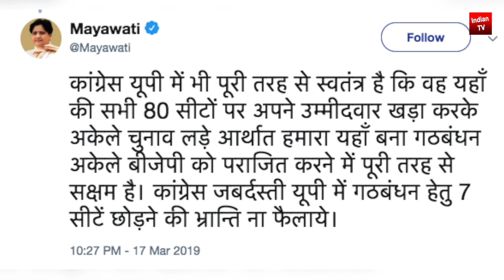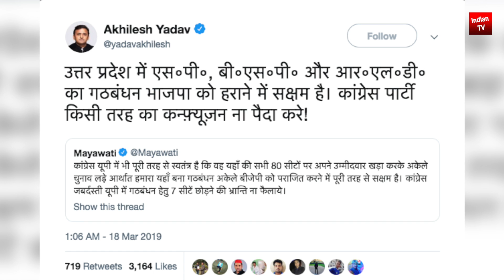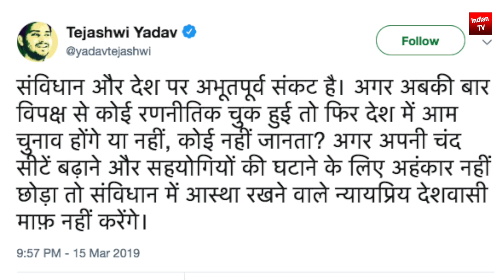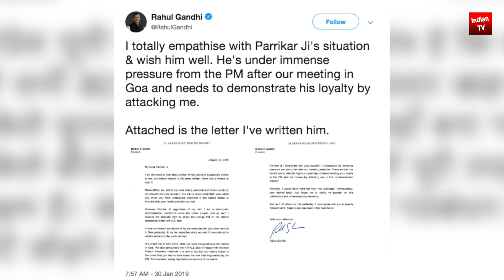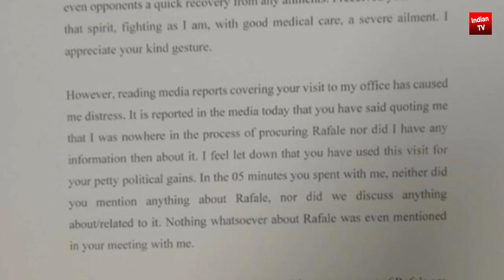मायावती अखिलेश ने कांग्रेस को दिया बड़ा झटका | प्रियंका वाड्रा की चुनावी नाव पलटी BJP की जीत तय